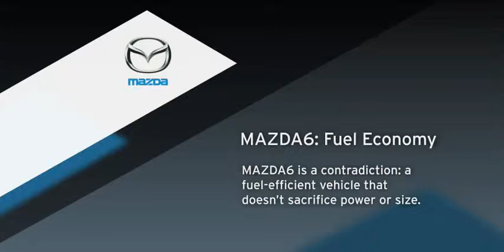2009 MAZDA6 POWERFUL, YET FUEL EFFICIENT